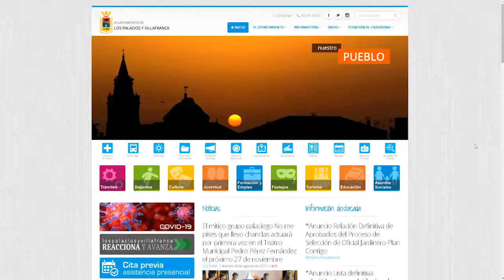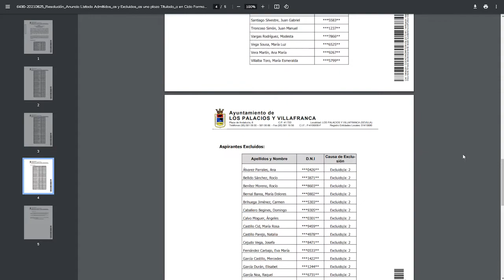Noticia Publicación de las relaciones definitivas de aprobados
PUBLICADAS LAS RELACIONES DEFINITIVAS DE APROBADOS DE LOS PROCESOS DE SELECCIÓN DE OFICIAL JARDINERO Y TÉCNICO DE GUÍA DE INFORMACIÓN Y ASISTENCIA TURÍSTICA, CONVOCADOS POR EL AYUNTAMIENTO PALACIEGO A TRAVÉS DEL PLAN CONTIGO